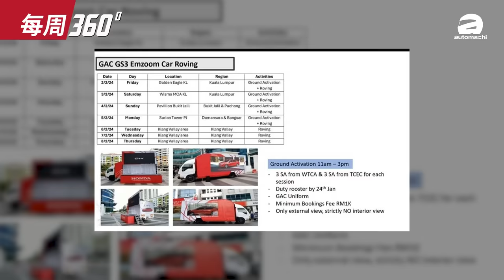Proton P8-90B 神秘新车现身、会是全新 Saga 还是 Persona 呢？（每周360）｜automachi.com 马来西亚试车频道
1.GAC GS3 Emzoom 将在这个月于本地登场
2.Honda Malaysia 继续成为我国非国产乘用车第一名
3.Proton神秘新车现身
4.Toyota Corolla Cross 宣布涨价
5.Polestar 2将进军大马？